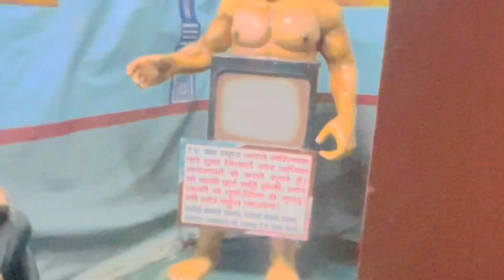कलियुग की आवाज इस वीडियो देखने के बाद आपको पता चलेगा | kaliyug ki avaj ￼rameshbhativlogs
rameshbhativlogs …. is video Ko Dekhne ke Baad me
Pata Chalega Ki Daru Nase ￼ki koi Bhi cheej Apne parivar ke Liye Kitni Haanikaarak Hai￼ is video, Ko dhyaan se, they K or some J or Apne parivar or Apni Dost ko￼ door Rakhi yeh Jo Kalyug Ki Awaaz Hai …… souravjoshivlogs vlogger vlogger abhishek ashishchanchlani carimenati india ￼￼